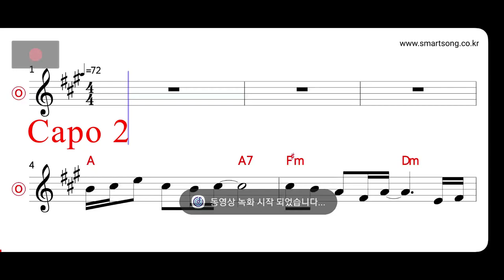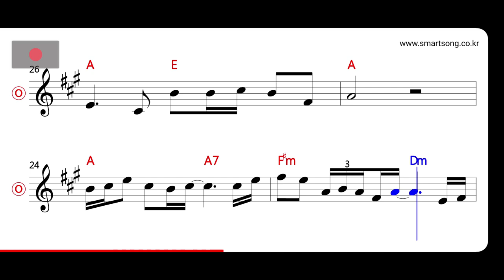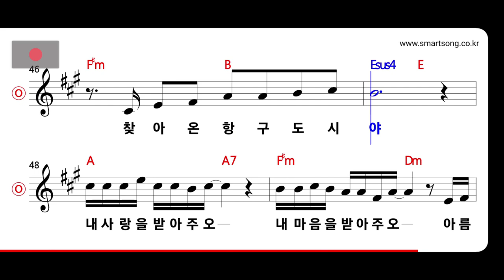윤수일 - 부산 여인아 MR